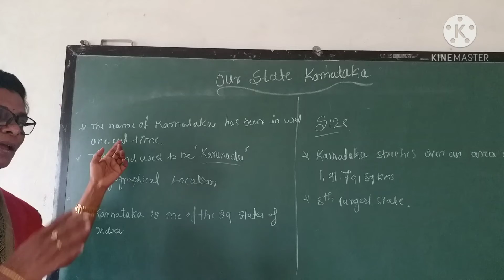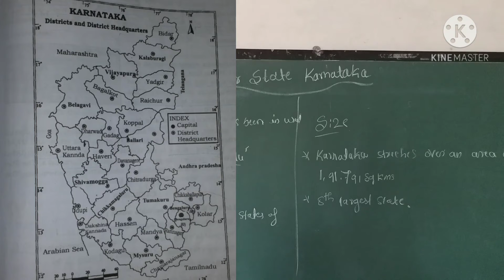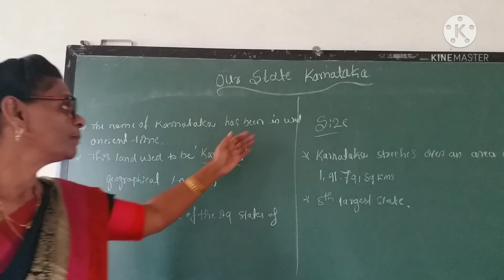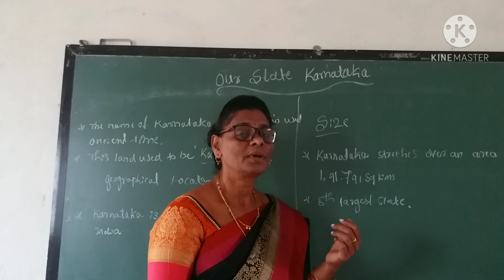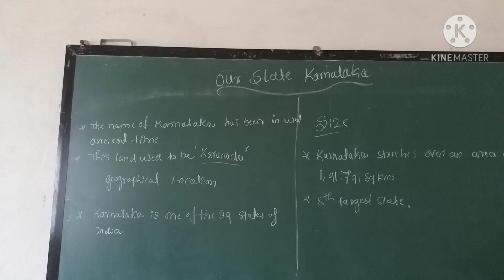9th our state Karnataka